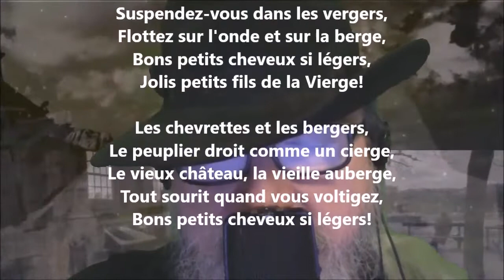Les fils de la vierge - Maurice Rollinat lu par Yvon Jean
1 406 lectures de mes poèmes sur cette chaîne :
Tome 498 complété (quatre cent quatre-vingt-dix-huit), publié, septembre 2022...